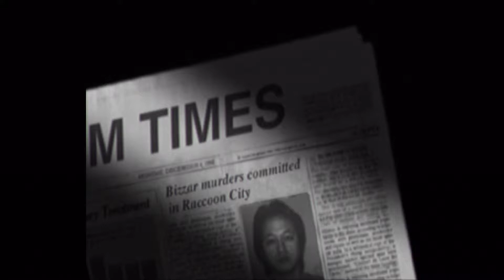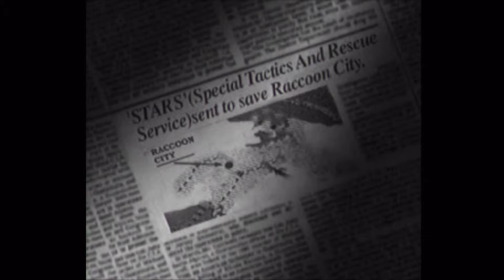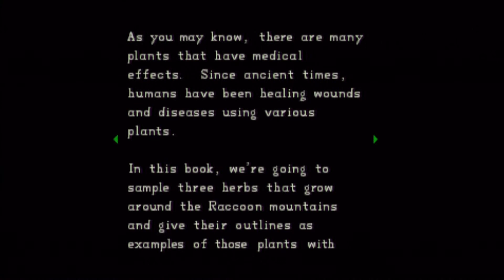Let's Play Resident Evil Director's Cut #1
The intro to this classic game.